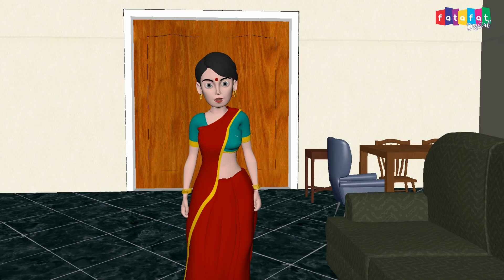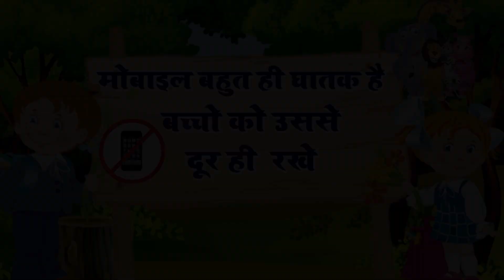Free Fire का जिन- Free Fire Mobile -हिंदी कहानी - Hindi Moral Story- 3d Animation Full HD Kids Video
Animated Story
Free Fire का जिन - Free Fire -  हिंदी कहानी - Hindi Moral Story - 3d Animation Full HD Kids Video By Fatafat Creation.
Cartoon Movie By Fatafat Creation
✿Animation                   : Tushar saini, Vickey Kumar &  Mukesh Kumar Baghel
✿Video Editor                : Tushar saini
✿Graphic Designer       : Fatima khan
✿Story writer                 : Lucky sukhdev
✿Narrator                       : Monisha Chaudhary
Kids moral story : ✿ Story of Free Fire  का जिन - Free Fire
Welcome to the Fatafat Creation Channel and the home of all cartoon moral stories.
3.Stories for Kids ! Chatur Lehsi & Pagal Hathi !! चतुर लेशी और पागल हाथी !! MORAL STORY FOR KIDS !!
7.ड्रैगन का आतंक - Dragon ka Anth - Moral Stories For Kids - Fairy Tales 3D - Fatafat Creation
.shorturl.at/hio02

✿ Story:
✿ Animator: Fatafat Creation Animation Team

★ DAILYMOTION: